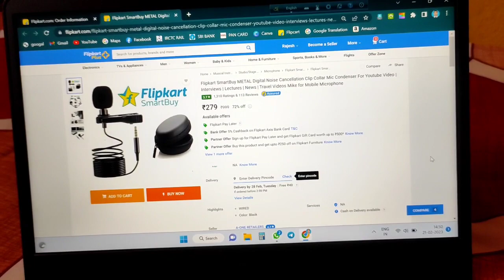Flipkart Microphone Unboxing | Best Microphone Youtubers | Noise Cancellation Best Sound Headphone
microphone under 500
microphone under 200
microphone under 1000
microphone under 2000
microphone unboxing flipkart
microphone under 100
microphone unboxing video
microphone under 3000
microphone underground authority
microphone under 5000
microphone for youtube videos
microphone check
microphone settings
microphone not working windows 10
microphone access kya hota hai
microphone not working windows 11
microphone not working on call but
does on speaker
microphone price
microphone drawing
microphone app

Jai Hind